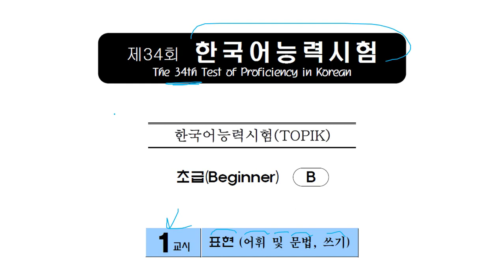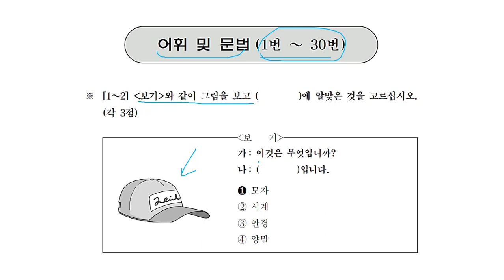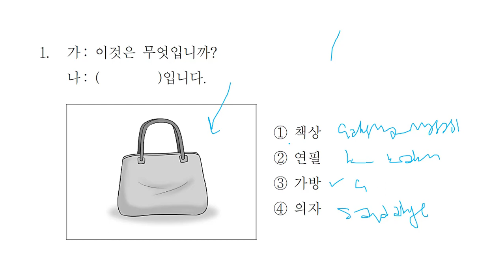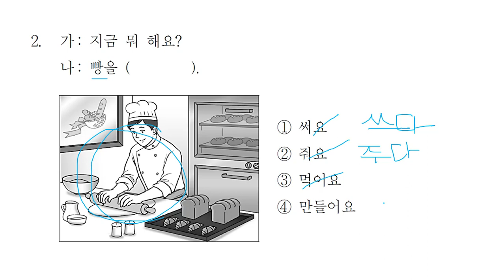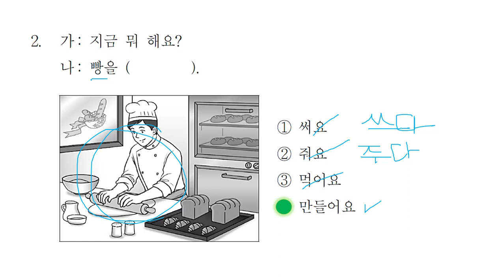34. Korece Yeterlilik Sınavı (TOPIK 1) | Soru Çözümü [1~2]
Merhaba arkadaşlar,
Bu derste 34. TOPIK sınavını ilk iki sorusunu çözdük.